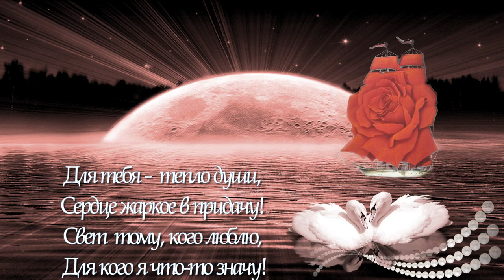ProShow Producer стили "любовь, романтика" 5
Бесплатные стили для вашего творчества в программе ProShow Producer можно скачать по ссылке пароль: supeR1SurpriZ
Вам нужно только подставить свои фото.